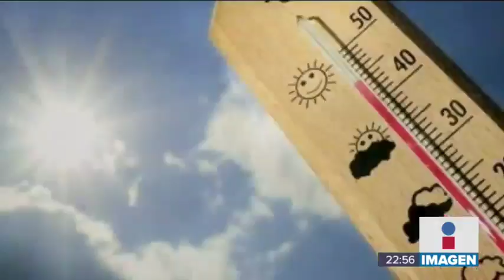¡Seguirá la ola de calor todo el fin de semana! | Noticias con Ciro Gómez Leyva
La ola de calor que ha azotado a México seguirá hasta el martes de la próxima semana en algunos estados. Checa cómo estarán las temperaturas en todo el país.